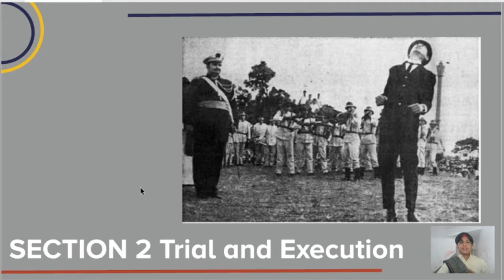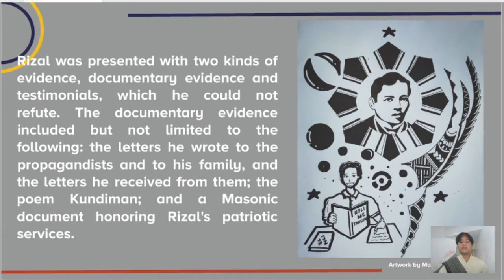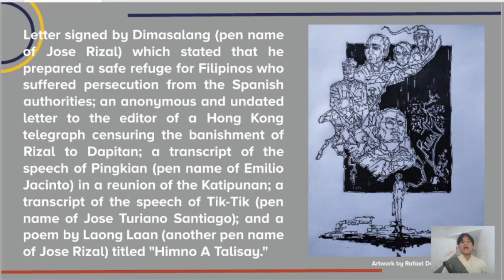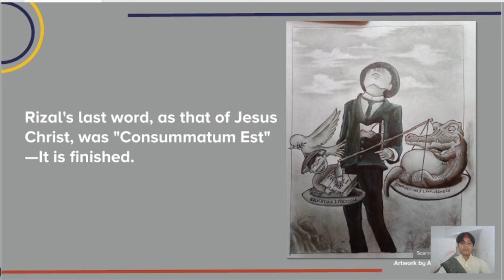Lesson 6 Section 2 Trial and Execution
Focuses on the details of Rizal's eventual death. This section presents the journey of Jose Rizal to Bagumbayan— from his last homecoming to his trial and death.